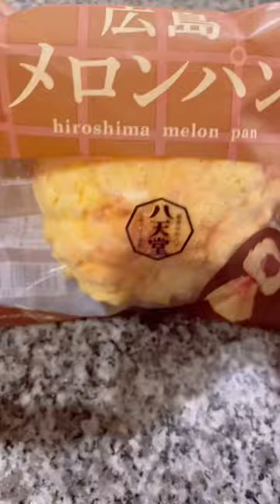日本便利店好吃的蜜瓜包🍭羅森新產品🏪廣島老牌麵包店「八天堂」👍曲奇酥皮🍪巧克力醬剛剛好的量¥216💰遇到了一定要吃吃看🐰推薦